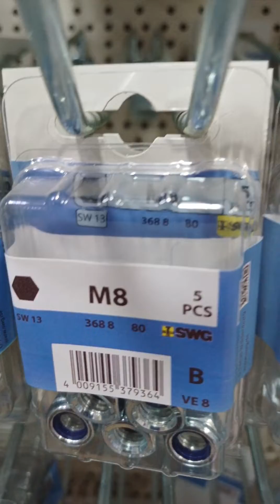Un Amigo Necesitaba Tuercas de la Tienda de los Chinos.